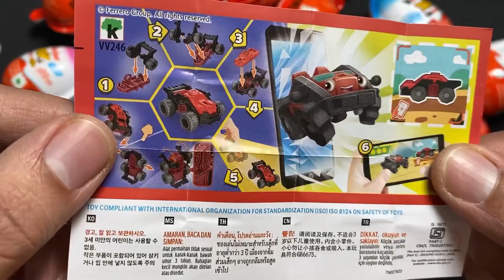Lots of Kinder Joy, Unboxing Kinder Joy, Surprise Toy Inside Kinder Joy, Chocolate with Yummy Sweets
Even if you don't have kids, you know all about the popular Kinder Joy. They're those chocolate and plastic toys in the brightly-colored eggs that are the only thing on Easter morning worth waking up for. Now, there's a new toy in town: the Kinder Surprise. Egg. This time, the toy is in a real egg! It's filled with chocolate, toys, and a fun surprise. They are currently trending on Amazon and the children's section of Walmart, proving that they're a hit with people of all ages.

What could be inside? Maybe you'll find an adorable stuffed animal, like this blue bunny or this raspberry-furred kitty cat. It's a box of crayons!

satisfying ASMR,
lots of candy,
ASMR,
kinder joy,
surprise egg,
relaxing video,
surprise,
eggs,
kinder surprise eggs,
kinder surprise,
kinder joy chocolate ASMR,
toys opening,
toy surprise,
surprise toys,
toy surprise unboxing,
unpacking kinder joy,
unwrap kinder joy,
satisfying video,
sweets yummy chocolate,
kinder joy surprise toy,
candy mixing,
ASMR slime